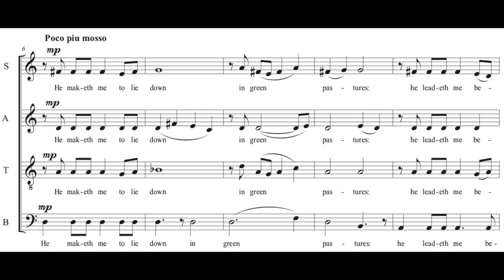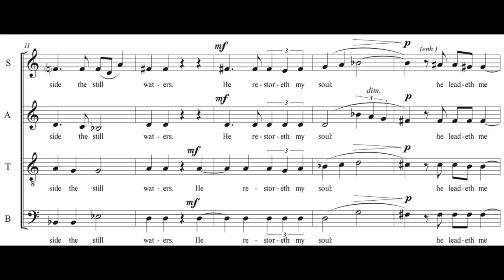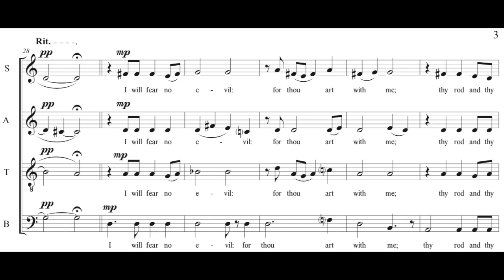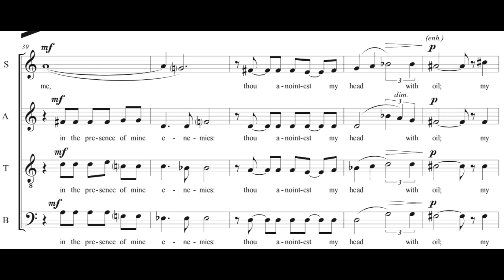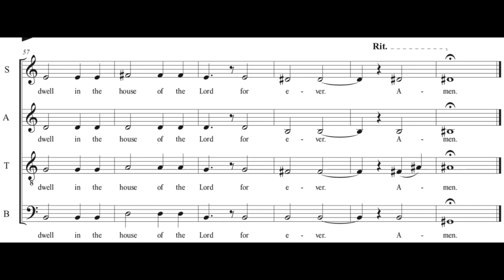Psalm 23 - Isaac Lovdahl [2022]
Premiered by the NDSU Madrigal Singers at Coventry Cathedral in Coventry, West Midlands, England on Friday, May 20th, 2022. Recorded by the ensemble prior to the premiere on Wednesday, May 4th, 2022 at the NDSU Challey School of Music. Sophie Lind, soprano soloist.